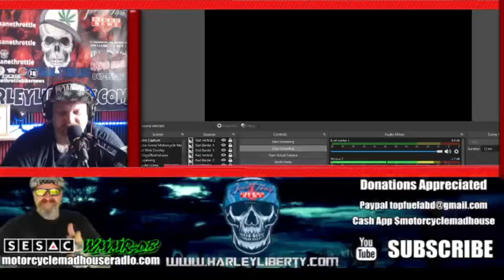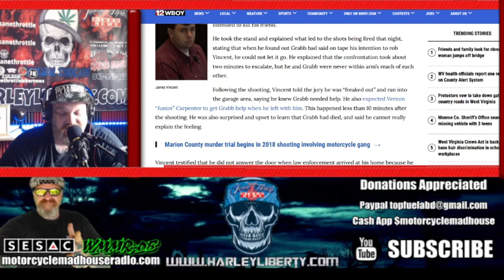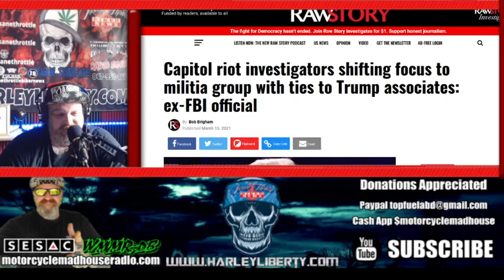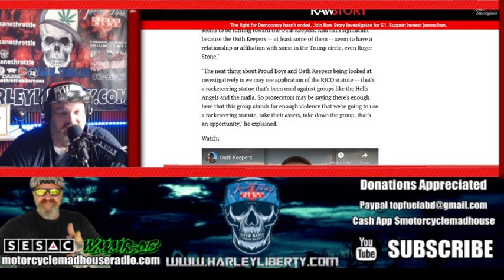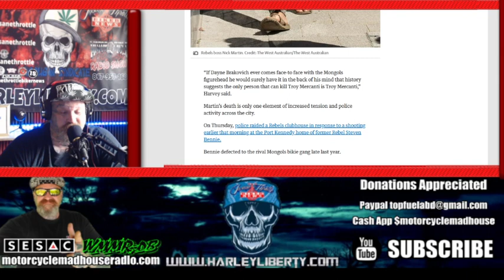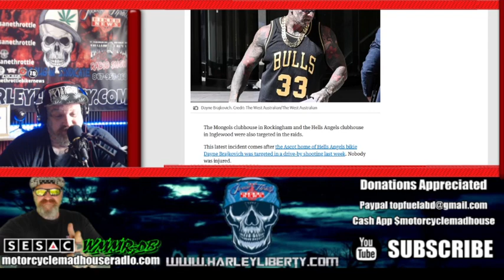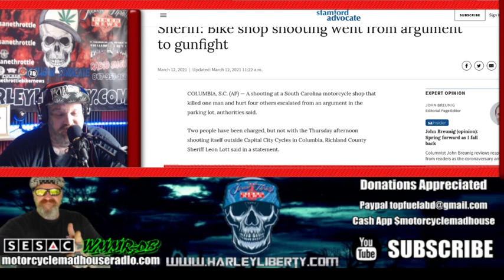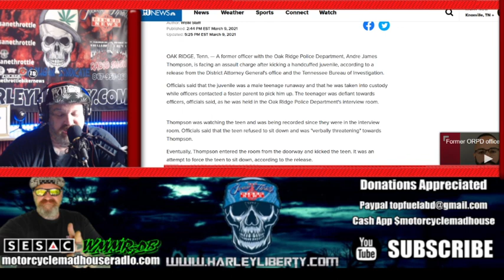Trouble brewing between Mongols MC and Hells Angels Police fear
If you find value in this content please consider donating through our paypal
Coverage out of Australia on a tense situation between the Hells Angels MC and Mongols MC.
former hells angels’ president george christie  the man some call “the last american outlaw ” reveals the secret set of rules that govern admission and conduct in the hells angels
mongols mc - mongols mc vs hells angels - american crime gangs documentary

Translated titles:
Problemas entre el MC mongoles y el miedo de la policía de Hells Angels

Probleme beim Brauen zwischen Mongols MC und Hells Angels Police

Problème entre le MC Mongols et la police des Hells Angels

Er ontstaan ​​problemen tussen Mongols MC en Hells Angels. Politie vreest

Tá eagla ar ghrúdaireacht trioblóide idir Mongols MC agus Hells Angels Police

Problemi di fermentazione tra Mongols MC e la paura della polizia degli Hells Angels

モンゴルMCとヘルズエンジェルス警察の間で醸造の問題が恐れている

Strach między Mongołami MC i Hells Angels Police

Между монголами MC и Hells Angels назревают проблемы полиции